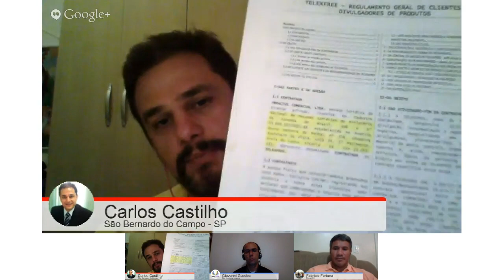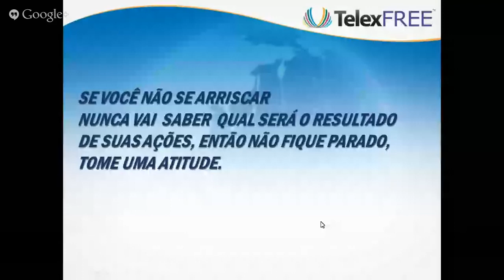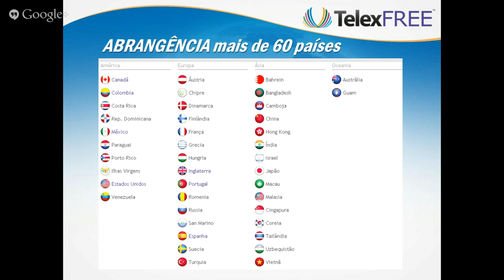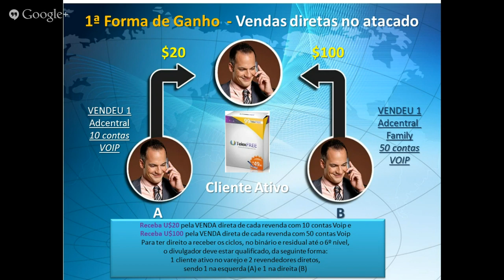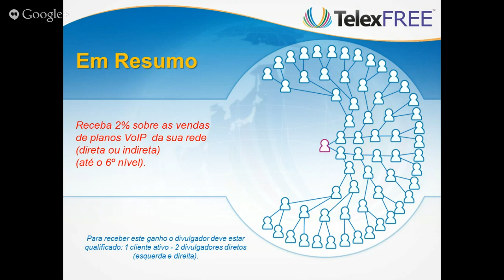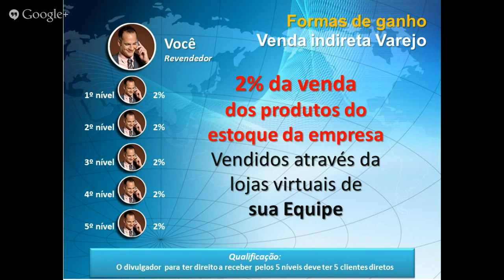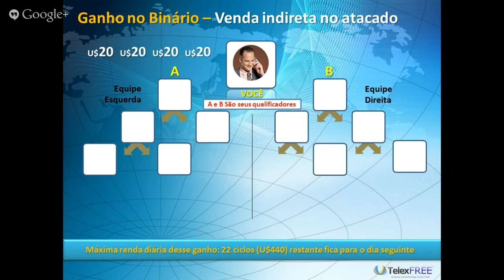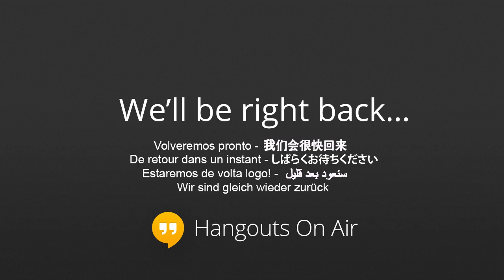Treinamento e Conferência 100% Telexfree